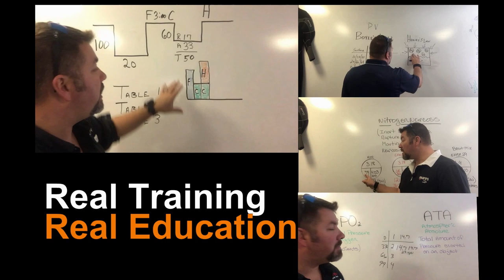Can We Dive It: Private Pond In North Carolina Mountains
Its been a long time since our last "Can We Dive It Video."  This time we have been invited to dive a private quarry / pond, hidden deep with in the mountains of North Carolina.  Lets jump in and see what we can find.